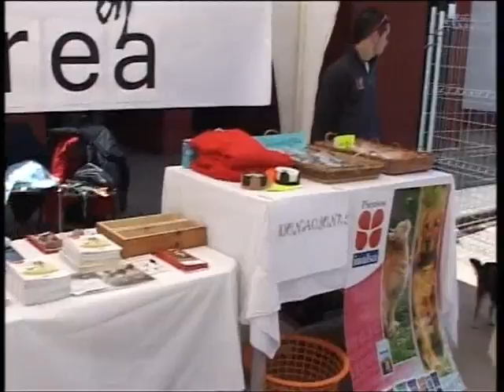Esterilización animales.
La Concejalía de Medio Ambiente del Ayuntamiento de Manzanares ha puesto en marcha una campaña informativa sobre esterilización de mascotas. El veterinario Agustín Sánchez-Gil analiza "los pros y los contras" de esta intervención, que aumenta la esperanza de vida y mejora la sociabilidad del animal.